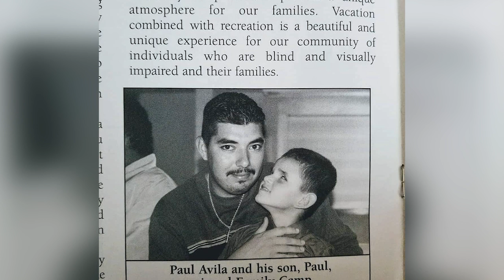Street Scholars EP28 “Project Paulie”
REAL PEOPLE, REAL TOPICS.

Hosted By
Rocky Nash, G Money and Amris

Executive Producer
Deanne Munoz